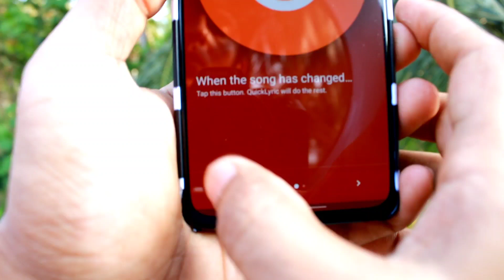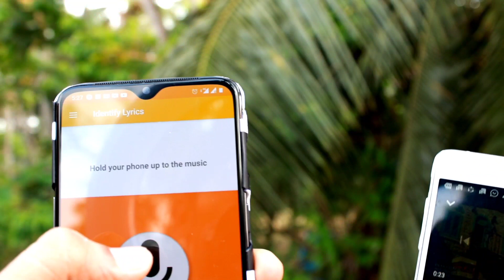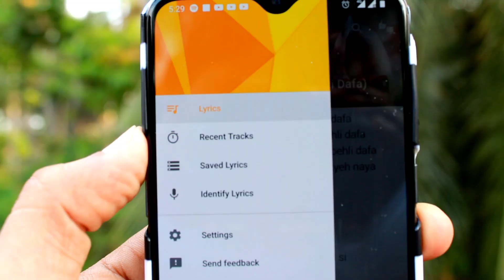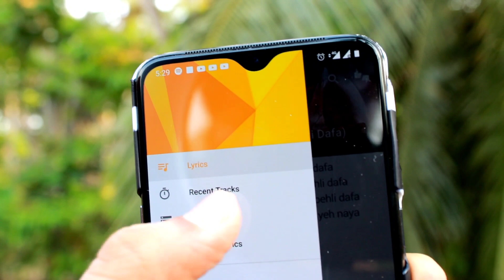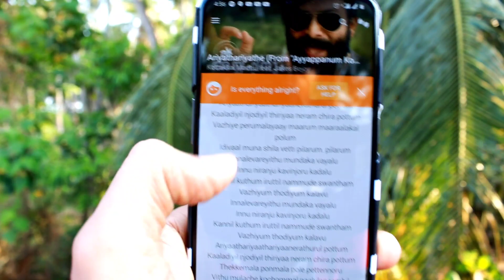ഏതൊരു പാട്ടിന്റെയും വരികൾ അറിയാൻ | How To Find Song Lyrics | TechnoTips Malayalam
How to know or find any songs lyrics in android phone malayalam - technotips malayalam